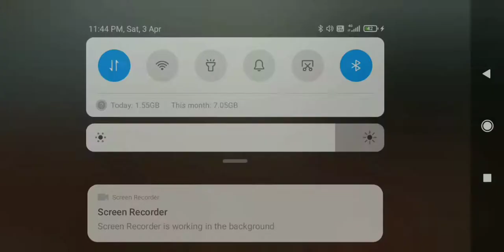#training ground#part 2 tirk by green.ff##😈😈🤣. subscribe#and #